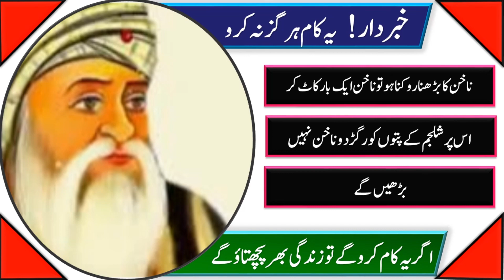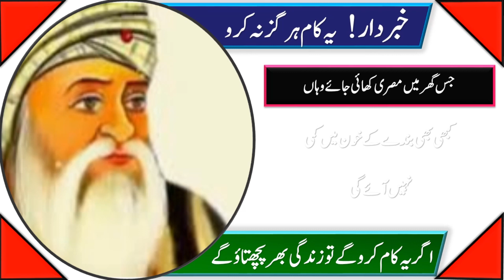Evening tips told by Hakeem Luqman || Mix Duniya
In essence, the "Sham k Totky" of Hakim Luqman are a testament to the holistic approach to health and well-being—a symphony of nature's offerings intertwined with mindful practices, promoting harmony and vitality during the tranquil embrace of the evening. They serve as a reminder of the profound wisdom encapsulated in ancient traditions, guiding individuals toward a balanced and rejuvenated life.||mixduniya
حکیم لقمان کے بتائے ہوئے شام کے ٹوٹکے
حکیم لقمان کے بتائے ہوئے شام کے ٹوٹکے ایک قدیم اور قیمتی وراثت ہیں جو زندگی کے مختلف پہلووں کو سنوار سکتے ہیں۔ یہ ٹوٹکے دنیا بھر میں اپنائے جاتے ہیں اور ان کا اصولی مقصد صحت مندی، خوشی اور زندگی کو بہتر بنانا ہے۔
شام کے ٹوٹکے وہ زراعت ہیں جو آپ کو دن کی تھکاوٹ سے نجات دلاتے ہیں۔ یہاں کچھ اہم ٹوٹکے ہیں جو آپ کی روزمرہ کی زندگی کو بہتر بنا سکتے ہی
یہ ٹوٹکے اگر آپ اپناتے ہیں تو زندگی بھر آپ کو فائدہ پہنچا سکتے ہیں۔ ان کا استعمال آپ کو صحت مند، تندرست رہنے میں مدد فراہم کر سکتا ہے اور آپ کو دنیاوی زحمتوں سے بچا سکتا ہے۔ ان ٹوٹکوں کو استعمال کر کے آپ اپنے دن کو صحتمندی اور خوشی سے بھر سکتے ہیں
Health Tips
Wellness Practices
Traditional Remedies
Healthy Living
Hakim Luqman's Wisdom
Evening Rituals
Sleep Quality
Balanced Diet
Holistic Health
Stress Management